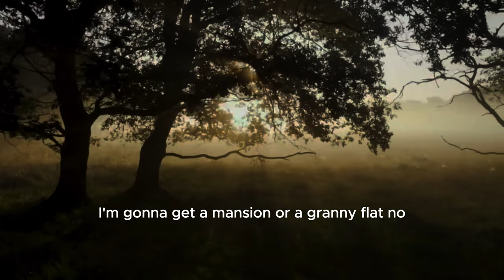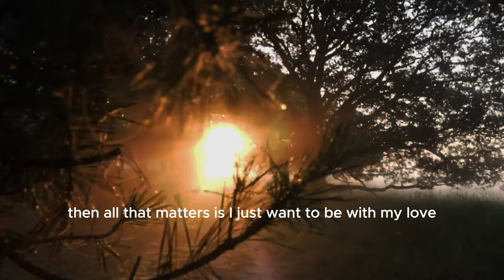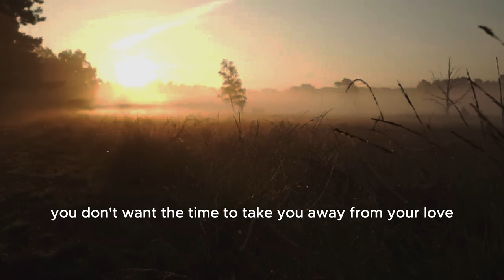Falling In Love - Mar Mari Emmanuel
song: hardknock. - life goes on